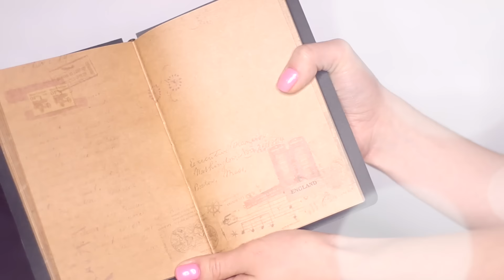ПОКУПКИ с Aliexpress|INGLOT| Natura Estonica|Канцелярия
РАЗВЕРНИ :)

Я снимаю на камеру:
Canon 70 D с объективом Sigma DC 17-50 mm 1:2,8 EX HSM
Редактирую: